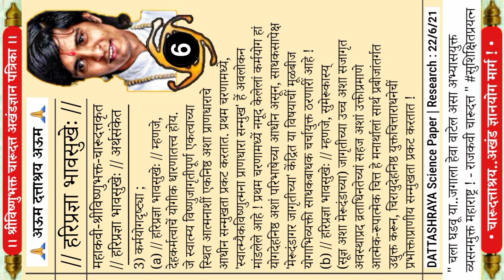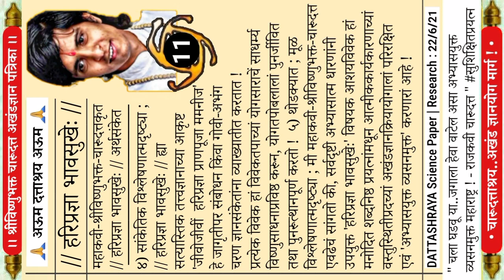24/6/21 | वटपौर्णिमा विशेष/ संग्रहित/ अखंडज्ञानयोग माहितीपर गाथा | Vatapornima latest | Archived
आज 24 jun 2021 | वटपौर्णिमा अखंडज्ञानयोग पत्रिका | दत्ताश्रय.. अखंडज्ञानयोग मार्ग | D. Tv News